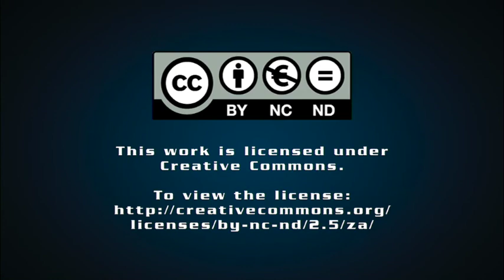Private sector role in solving electricity crisis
Creamer Media's Tracy Hancock speaks to Engineering News editor Terence Creamer about the private sector's role in solving the electricity crisis.